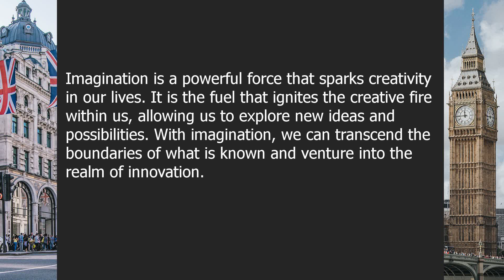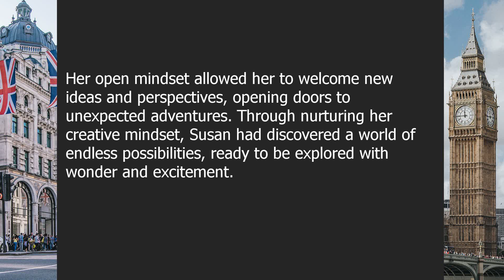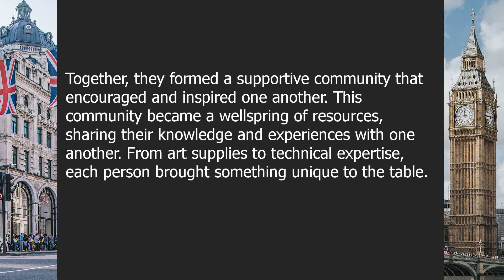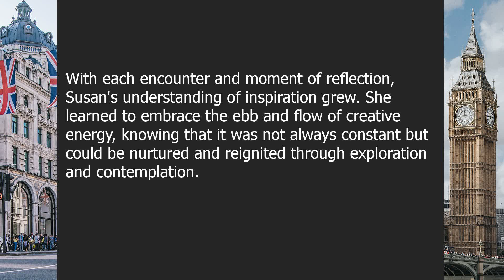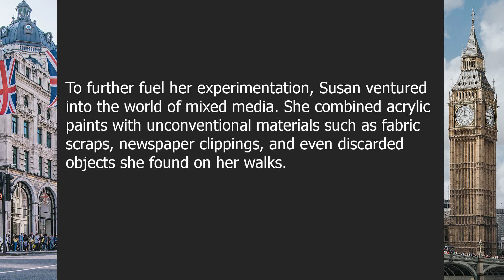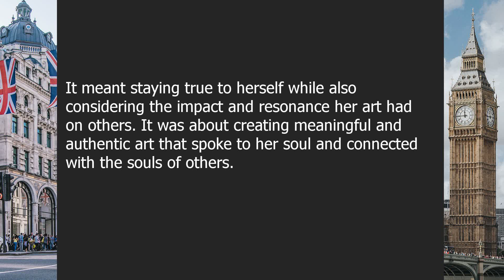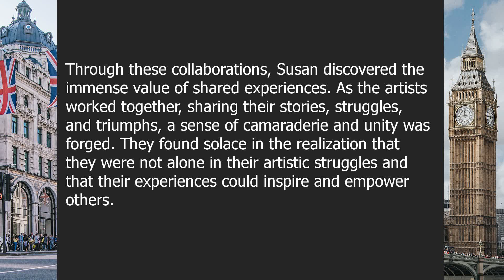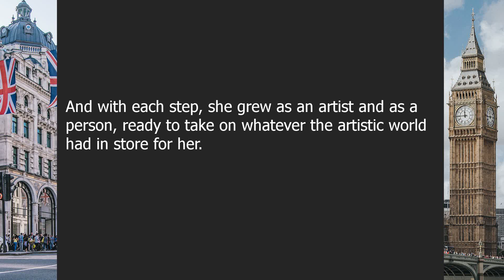Creativity | Beginner English Listening Comprehension for Practicing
About this video:

Unleashing the Creative Fire: Exploring the Boundless Potential of Artistic Innovation

00:00-03:55 | Chapter 1: The Spark of Imagination
03:55-07:51 | Chapter 2: Nurturing Creative Mindsets
07:51-12:43 | Chapter 3: Breaking the Barriers of Conformity
12:43-17:22 | Chapter 4: Cultivating a Creative Environment
17:22-21:25 | Chapter 5: Tapping into Inspiration
21:25-26:05 | Chapter 6: Embracing Creative Risks
26:05-30:38 | Chapter 7: The Role of Experimentation
30:38-34:48 | Chapter 8: Finding Balance in Artistic Expression
34:48-39:25 | Chapter 9: Overcoming Creative Block
39:25-43:31 | Chapter 10: The Power of Collaboration
43:31-48:05 | Chapter 11: Sustaining the Creative Journey

Question answers:

Question 1: How does imagination play a role in creativity?
Answer: Imagination is the fuel that ignites the creative fire within us, allowing us to explore new ideas and possibilities.

Question 2: What are some strategies for developing a creative mindset?
Answer: Strategies for developing a creative mindset include embracing curiosity, embracing failure as a learning opportunity, and cultivating an open and flexible mindset.

Question 3: How can we overcome the barriers of conformity to unleash our creativity?
Answer: To overcome the barriers of conformity and unleash creativity, we must embrace individuality, challenge societal norms, and think outside the box.

Question 4: What are some ways to create a supportive environment for creativity?
Answer: Creating a supportive environment for creativity involves providing resources, encouraging collaboration, and fostering a safe and non-judgmental space.

Question 5: How can we tap into our sources of inspiration?
Answer: We can tap into our sources of inspiration by exposing ourselves to diverse experiences, engaging in reflection, and seeking out other creative individuals.

Question 6: Why is it important to embrace creative risks?
Answer: Embracing creative risks allows us to push our boundaries, discover new possibilities, and grow as artists.

Question 7: What role does experimentation play in the creative process?
Answer: Experimentation is essential in the creative process as it allows us to explore different techniques, materials, and approaches, leading to innovative outcomes.

Question 8: How can artists find a balance between artistic expression and practicality?
Answer: Artists can find a balance between artistic expression and practicality by understanding their audience, considering the purpose of their art, and maintaining authenticity.

Question 9: What strategies can be used to overcome creative block?
Answer: Strategies to overcome creative block include taking breaks, seeking inspiration from other art forms, and engaging in activities that promote relaxation and mindfulness.

Question 10: How can collaboration enhance creativity?
Answer: Collaboration can enhance creativity by bringing together diverse perspectives, pooling resources and talents, and sparking new ideas through shared experiences.

Question 11: What practices can help sustain creativity in the long run?
Answer: Practices such as self-reflection, continuous learning, and setting goals can help sustain creativity in the long run by providing motivation and personal growth.